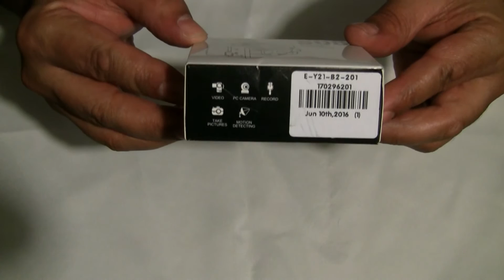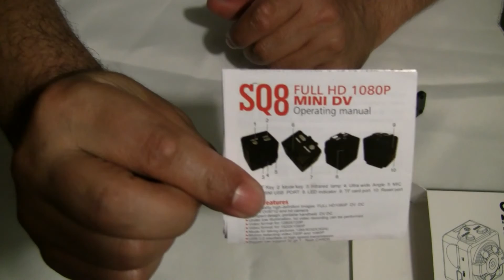Unboxing SQ8 Mini DV Camera Full HD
Bought at GearBest